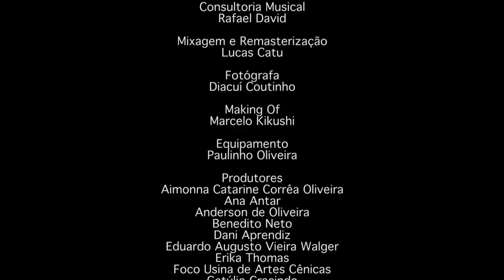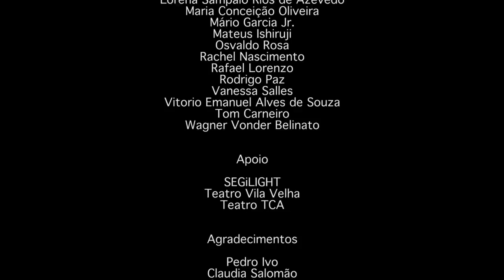Diva Box - Acorda Pra Ver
O Diva Box está a 5 anos na estrada de forma independente e realizando suas música com a colaboração de amigos e parceiros! Se curtiu, nos ajude reverberando nosso trabalho!

OUÇA ACORDAPRAVER NAS PLATAFORMAS DIGITAIS

“Acorda Pra Ver” (Autor: Fernando Ishiruji)

Deu duas horas da manhã
No meio da rua, camburão
O povo saiu arrastado
Acenando pra multidão

E hoje eu vou agradecer
Pelo meu direito de poder
Sair de fantasia pela avenida
Até o amanhecer

E começa a empurrar, pra quê?
E começa a bater, pra quê?
O povo cansado de sofrer só procurando alegria pra viver

Tempestade chegou, ninguém
Solta a mão de ninguém por que lá vem
Chumbo pesado
Barril dobrado
Acorda pra ver

Eu vou botar pra fuder
Eu vou mostrar pra você
Que cada cor que eu carrego na minha bandeira tem um porque

Bajé derramado aê
Bajé derrama 'caba
Bajé derramado aê ê ê ê ê

Já bateu quatro horas da manhã
Garrafada e tiros pro ar
O povo se fez fortaleza
E decidiu não recuar

Eu não tenho mais medo, eu tô
Calejado de tanto apanhar
Eu só quero guardar a memória
De Stonewall e multiplicar

Eu não vou empurrar, pra quê?
Mas saiba que eu vou me defender
Só quem é minoria joga a mão pra cima e o movimento vai crescer

Se o medo aumentou, eu vou
Devolver com amor porque eu sou
Baiano retado
Barril dobrado
Acorda pra ver

Bajé derramado aê
Bajé derrama 'caba

Agradecer
Por cada gota de suor, de sangue e de dendê
Agradecer
Por cada porrada que me fez crescer
E entender
Que eu vou ocupar a avenida
O Campo Grande, da Barra a Ondina
Quero ver você

FICHA TÉCNICA:

Direção e Edição - Fernando Ishiruji

Assistência de Direção e Imagens - Lucio Urbanetto

Produção - Gleison Richelle

Coordenação de Set - Mario Garcia Jr.

Best boy - Tiago Moreira
                 Ícaro Piton

Colorista - Lucio Urbanetto

Coreografia - Elivan Nascimento

Bailarinos - Lorena Rios
                   Judite Quaresma
         Alex Lago

Convidados - Kaysha Kutnner
                      Cristiane Sarmento
                      Mathila Carvalho
                      Caique Copque

Figurinos - Luis Santana (Rainha Loulou)

Iluminação - Fernanda Mascarenhas

Música e Produção Musical - Fernando Ishiruji

Consultoria Musical - Rafael David

Mixagem e Remasterização - Lucas Catu

Fotografia - Diacuí Coutinho

Making Of - Marcelo Kikushi

Equipamento - Paulinho Machado

Apoio

Segilight
Teatro Vila Velha
Teatro TCA

Agradecimentos

Pedro Ivo
Claudia Salomão
Carol Urbanetto
Eduardo Oliveira
Gesner Braga
Risodalva Carvalho
Raquel Paz.
Maria Angélica Barros dos Santos

NOSSOS APOIADORES/PRODUTORES

Aimonna Catarine Corrêa Oliveira
Ana Antar
Anderson de Oliveira
Benedito Neto
Dani Aprendiz
Eduardo Augusto Vieira Walger
Erika Thomas
Getúlio Gracindo
João Batista Figueiredo da Silva
Karen Souza
Karol Senna
Karina Yuko Nakata Lampros
Lorena Sampaio Rios de Azevêdo
Maria Conceição Oliveira
Mário Garcia Jr.
Mateus Ishiruji
Osvaldo Rosa
Rachel Nascimento
Rafael Lorenzo
Rodrigo Paz
Vanessa Salles
Vitorio Emanuel Alves de Souza
Tom Carneiro
Wagner Vonder Belinato